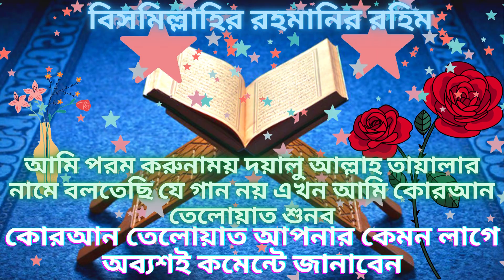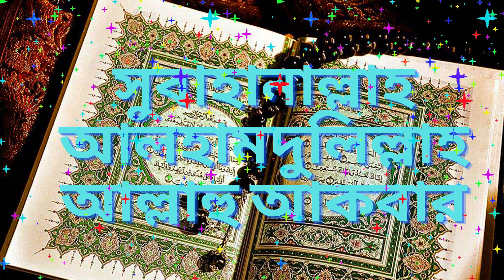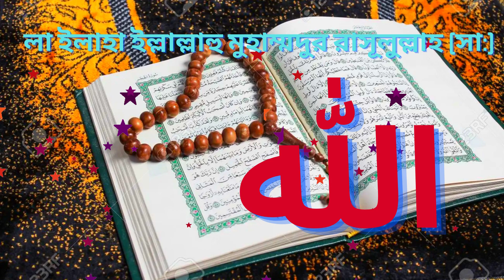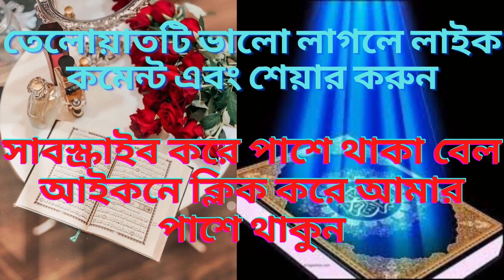holy quran | al-quran | quran tilawat | quran reading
You can watch this holy quran | quran | al-quran | quran tilawat | quran reading

You can must be see holy quran, quran, al-quran, quran tilawat, and quran reading.

holy quran
al-quran
quran tilawat
quran reading
شيخ سعيد الاسلام
সম্পূর্ণ কোরআন তেলাওয়াত